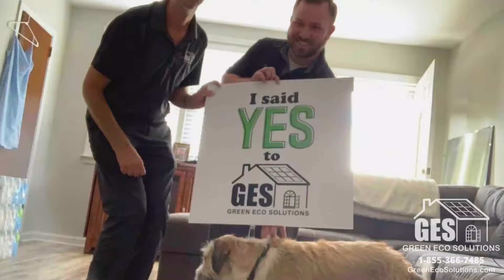Green Eco Solutions (Windows, Roofing, Doors)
0:00-0:36 (Home Improvement Near Me)
0:37-1:03 (Green Eco Solutions Reviews)
1:04-1:42 (Amazing Customer Service)
1:43- 1:57  (Roof Replacement Near Me)
1:58-2:18 (Window Replacement Near Me)
2:18-3:01 (Free Instant Quote)
3:02-3:23 (Door Replacement Near Me)
3:24-4:36 (Best Contractor)

Green Eco Solutions is your local home improvement contractor offering the best quality windows, roofing, siding, and doors. We service the whole Tri-State area, Pennsylvania, New Jersey, Delaware. Our mission is to provide all our customers with superior energy efficient products and materials proven to lower utility and home maintenance cost. We are the area's leading residential energy experts committed to helping families enjoy their home like never before with energy saving products and emerging technology.

Our goal is to provide the highest level of service, the broadest selection of products and the most competitive prices. We are a values-driven company and our six core values include the following: Excellent customer service, taking care of our people, giving back, Doing the right thing, Creating and building strong relationships with our communities. Our high standards in products, attention to detail, and warranties gives homeowners somebody to rely on when replacing their windows, roofs, doors, or siding.

Green Eco Solutions, Masters all your home’s remodeling and upgrade needs.

This is another good place to go if you’re looking for inspiration on your DIY quest. Best DIY Affordable Home Improvement Ideas · How to get the most value for your remodeling dollar. Energy Star Rated Building Materials

Green Eco Solutions LLC.
1740 Lynnwood Rd Suite 3, Allentown, PA 18103